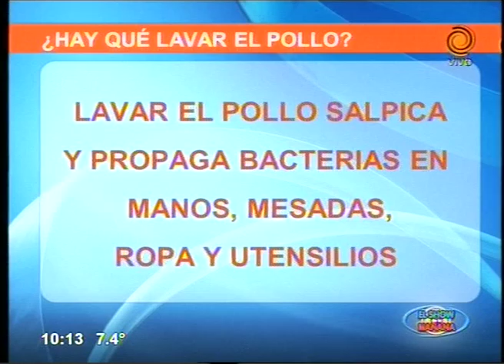No lavar el pollo Dr Carlos Sabagh 11 09 2015